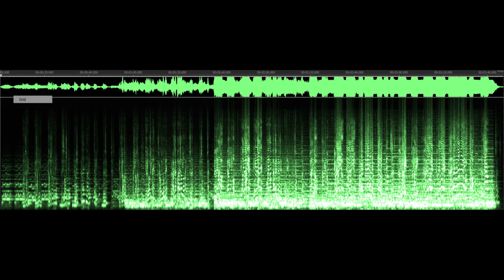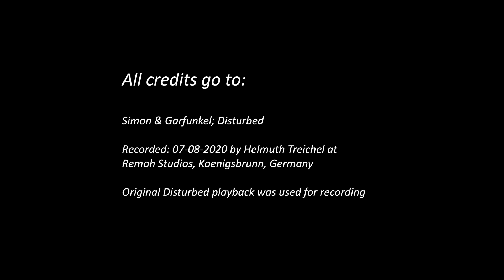Sound of silence a la Disturbed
Original by Simon and Garfunkel; Disturbed
No monetization intended
Used artwork from public domaine
Re-recorded using original 'Disturbed; playback on 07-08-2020 by Helmuth Treichel at Remoh Studios, Koenigsbrunn, Germany